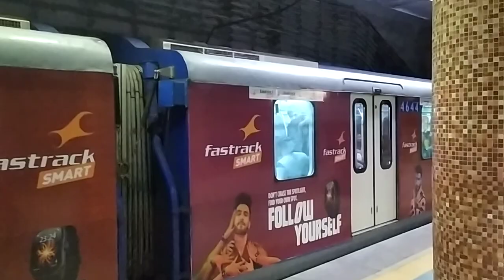Girish Park Metro Station